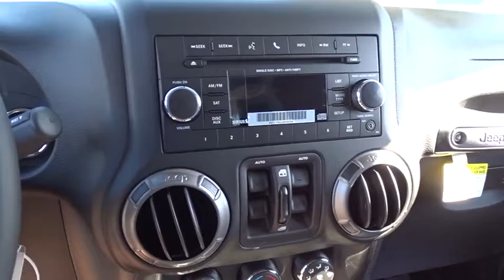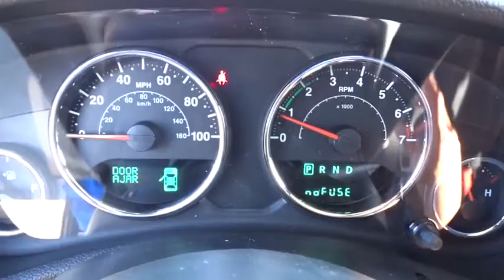2018 Jeep Wrangler JK Unlimited Costa Mesa, Huntington Beach, Irvine, San Clemente, Anaheim, CA WR80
2018 Jeep Wrangler JK Unlimited
2018 Jeep Wrangler JK Unlimited  - Stock#: WR80450 - VIN#: 1C4BJWDG5JL819196